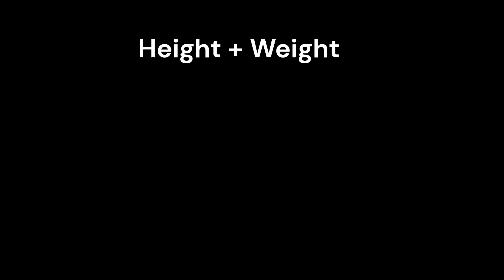Bowser & Darth Vader vs Thor & Metroman